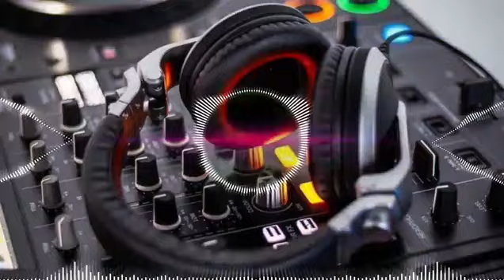18 February 2023